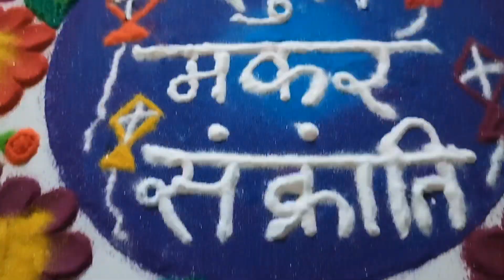Sankranti Rangoli Designs 2024 | Makar Sankranti Rangoli | Rangoli For Sankranthi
rangoli
rangoli designs
rangoli designs for diwali
rangoli kolam
rangoli simple
rangoli rangoli
sankranti rangoli
sankranti rangoli competition
sankranti rangoli designs with dots
sankranti rangoli designs 2024 simple
makar sankranti
rangoli for sankranthi festival
rangoli for sankranthi 2024
rangoli for sankranthi competition
rangoli for sankashti chaturthi
rangoli for sankranthi 2023
rangoli for sankashti
rangoli for sankranti
rangoli designs for sankranthi
rangoli designs for sankranthi 2023
rangoli tamil movie
rangoli designs for diwali 2023
rangoli kolangal
beautiful rakhi
beautiful rangoli for diwali
rangoli,
rangoli simple
rangoli for new year 2024
rangoli season
rangoli rangoli
rangoli kolam,
rangoli muggulu,
rangoli kolangal,
rangoli design 2024,
rangoli design for new year 2024,
rangoli kolam new design images,
easy rangoli,
easy rangoli designs,
easy rangoli designs for new year 2024
easy rangoli designs for diwali
easy rangoli for the new year
easy rangoli video
easy rangoli kolam,
easy rangoli short video,
easy rangoli for kids,
easy rangoli with dots,
easy rangoli suneetha,
simple rangoli,
simple rangoli designs,
simple rangoli for new year 2024,